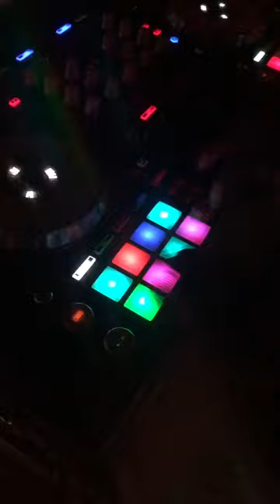vibe dans le noir avec Dj Richard vin gade kijan lap bat tanbou sou yon denonn💥💥🎼